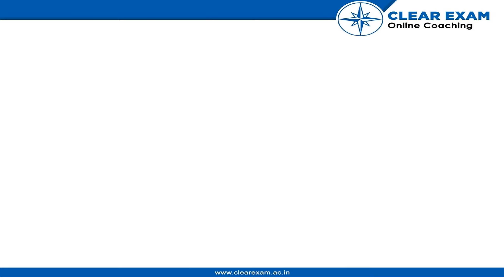JEE Mains Previous Year Paper 2020 | 18th March-Shift2 | Chemistry | ClearExam | Question 10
About ClearExam:-

1. Learn from the IITians 👨‍🏫
2. Exam planning strategy 💡
3. Important Tips & Tricks for D- Day 🏆
4. Practice based learning 📜
5. Previous Year Paper Video solutions ⏩